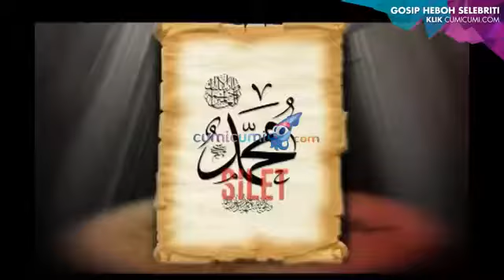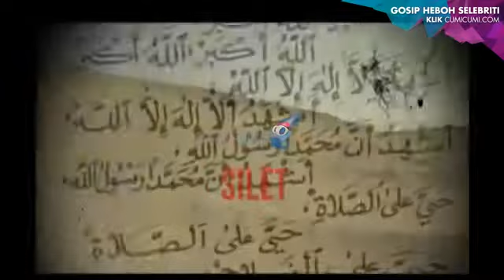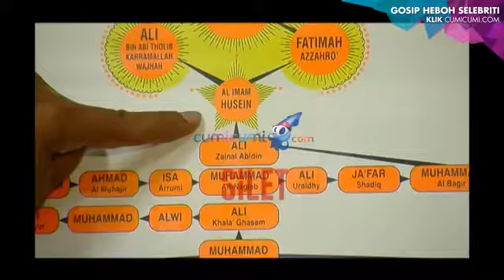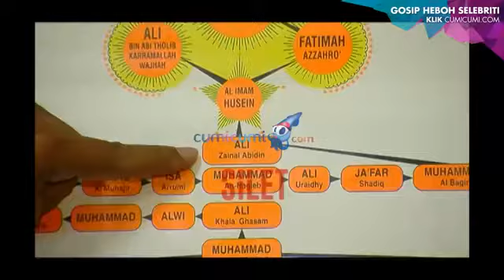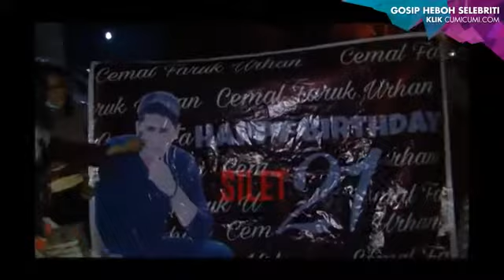26 November 2020